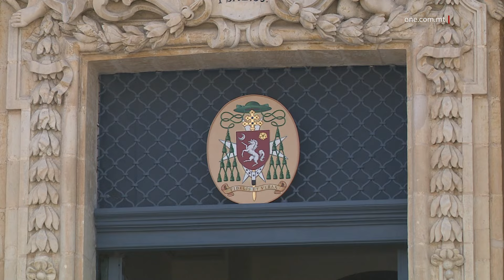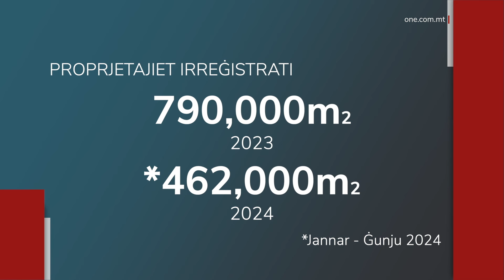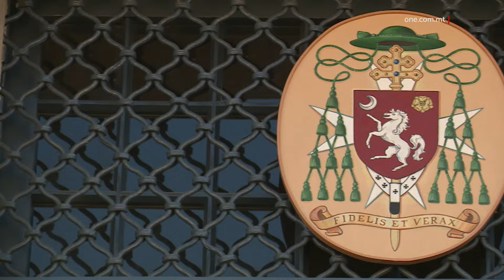MAL-460,000 METRU KWADRU TA’ ART LILL-GVERN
ONE.COM.MT • ONE News żar l-Uffiċċju Konġunt li jieħu ħsieb ir-reġistri u l-applikazzjonijiet ta’ artijiet li se jkunu għaddew għand il-Gvern mingħand il-Knisja, fejn qed jiġu rreġistrati ċifri inkoraġġanti, anke jekk dan jinvolvi ħafna riċerki u spiss jiltaqgħu ma’ sfidi taż-żmien li jkun laħaq għadda.

Minkejja dan, il-ħidma tal-uffiċċju qed tkompli ssarraf f’iżjed artijiet ġodda għall-Gvern li jkun jista’ jutilizzahom bl-aħjar mod.

FILMAT: CHRIS BORG

Sa Ġunju ta’ din is-sena diġà ġew irreġistrati aktar minn erba’ mija u sittin elf metru kwadru ta’ art li għaddiet mingħand il-Knisja għal għand il-Gvern Malti.

Din l-informazzjoni inkisbet minn ONE News waqt intervista ma’ Patrick Vella, il-Kap tal-Uffiċċju Konġunt, li ilu aktar minn 30 sena jaħdem biex jipproċessa l-artijiet li għaddew mill-Knisja għal għand il-Gvern.

Vella spjega li hemm tipi differenti ta’ proprjetà li l-Knisja tgħaddi għal għand il-Gvern u ta rendikont tal-proċess rigoruż li din l-entità trid timxi miegħu.

PATRICK VELLA
KAP TAL-UFFIĊĊJU KONĠUNT
“Huwa proċess li jinvolvi riċerka u riċerka ta’ dokumenti li ħafna drabi jmorru lura mijiet ta’ snin, li kif tista’ timmaġina għandek kumplikazzjoniet kemm biex iġġibhom, kemm biex tinterpretahom, kemm biex taqra, jiġifieri biex nispjega b’mod sempliċi, ġieli kellna okkażjonijiet fejn kellna nagħmlu translation mil-Latin, mit-Taljan ta’ dawn il-kuntratti.”

Statistika riċenti mill-istess uffiċċju turi li, sa Ġunju ta’ din is-sena, ix-xogħol miexi b’ritmu mgħaġġel aktar milli mistenni.

Fil-fatt, waqt li s-sena li għaddiet ġew irreġistrati 790,000 metri kwadri ta’ artijiet, sa nofs din is-sena diġà ġew irreġistrati 462,000 metri kwadri.

Ħareġ ukoll kif, wara li matul l-2023 ġew approvati 1,140 applikazzjoni biex artijiet jiġu rreġistrati, bejn Jannar u Ġunju li għaddew kien hemm 443 applikazzjoni li għaddew mill-istess proċess.

Il-Kap tal-Uffiċċju Konġunt stqarr kif dawn ir-riżultati ma sarux b’kumbinazzjoni, iżda minħabba li, fl-aħħar sena, inbidel il-mudell ta’ kif jiġu rreġistrati tali artijiet.

Tenna li b’hekk, b’aktar artijiet sħaħ li qed jiġu rreġistrati, aktar nies se jkunu jistgħu jibbenefikaw minnhom.

PATRICK VELLA
KAP TAL-UFFIĊĊJU KONĠUNT
“Aktar min-nofs is-sena l-oħra ’l hawn, inbidel il-proċess ta’ kif issir registration mill-Joint Office. Idealment l-uffiċċju jirreġistra artijiet sħaħ. Għalfejn? Inti qed tevita kumplikazzjonijiet, qed tgħaddi iktar art u proprjetà lil-Lands Authority biex tiġi amministrata u hemmekk u qed tagħti aktar proprjetà lill-Gvern biex jimmaniġġja u jagħmel li hemm bżonn biha.”

Sadanittant, Vella tenna li, aktar kemm jgħaddi żmien, il-kumplikazzjonijiet jiżdiedu hekk kif ikun hemm dokumenti ta’ artijiet li jmorru lura mijiet ta’ snin.

Fost oħrajn, ġab eżempju ta’ problema li l-uffiċċju jħabbat wiċċu magħha.

PATRICK VELLA
KAP TAL-UFFIĊĊJU KONĠUNT
“Għandek ukoll issues li ġieli nsibuhom ma’ wiċċna, li proprjetà tkun għaddietilna l-Knisja bħala parti mill-ftehim mal-Gvern u mir-riċerki jew anke mar-registration niskopru li l-proprjetà tkun inbiegħet. Jiġifieri tkun inbiegħet minn parroċċa jew minn ordni jew minn entità u din l-informazzjoni ma tkunx għaddiet lill-Knisja jew il-Kurja ċentrali meta tkun għaddiet l-informazzjoni lill-Gvern.”

Hu kompla li meta jinqalgħu dawn it-tip ta’ intoppi, id-deċiżjonijiet u l-azzjonijiet jittieħdu wara li jitlaqqa’ kumitat bejn il-Gvern u l-Knisja, li kien twaqqaf fl-1993 u ilu attiv minn dak iż-żmien.